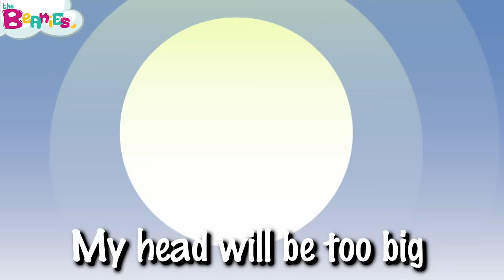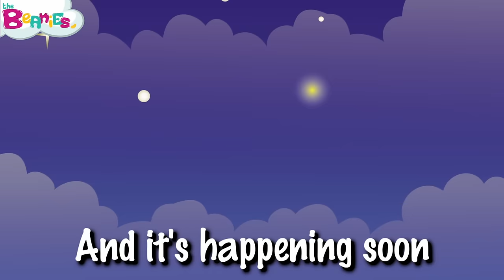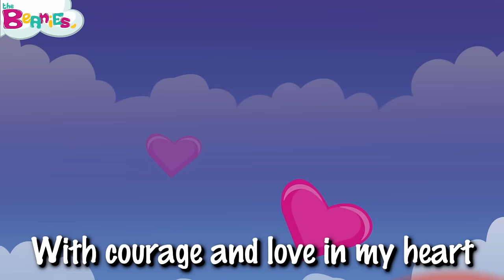Get Ready To Celebrate: The Beanies' Kid's Graduation Song "I'm Ready"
"I'm Ready" is perfect for a pre-school, kinder or kindy graduation! Learn the song with the help of your teachers and perform it on you last day. With easy lyrics, tunes and dance moves this song is perfect for little ones.

Listen to this song and HEAPS of other original Beanies tunes